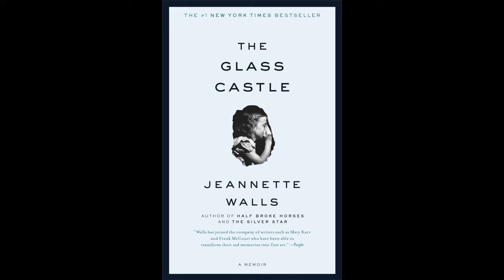The Glass Castle - Pages 260-273